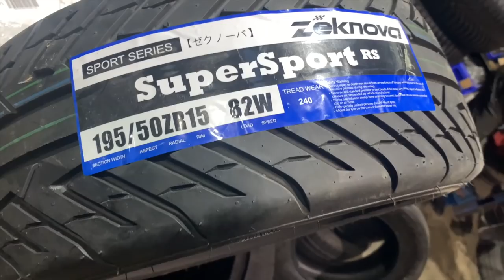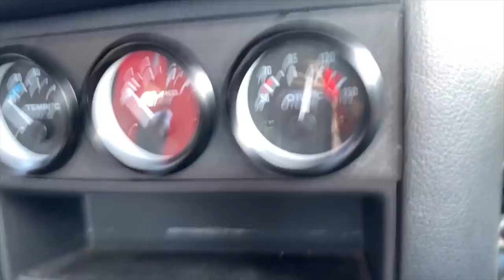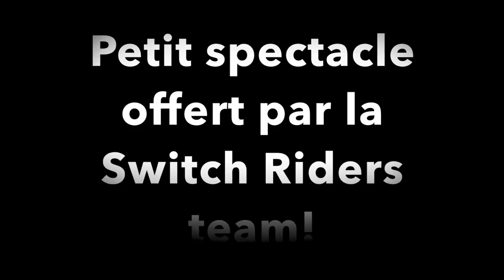Drifter en BMW e36 au Circuit du Bugey!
Première sortie drift au circuit du Bugey pour la bmw e36 M50B26 de Guillaume. Pour rappel, nous avons installé des cales Polak pour augmenter l'angle de braquage ainsi que des pneus Zeknova.

Mon ressenti est assez mitigé, l'angle de braquage est beaucoup plus important et cela pardonne énormément d'erreurs, cependant le feeling dans la direction est largement impacté notamment sur les retours volants beaucoup moins vif

Encore une journée parfaite organisée par Drift'n'fun et surtout une journée sans problèmes mécaniques!

Hésitez pas à nous donner vos retours en commentaires.